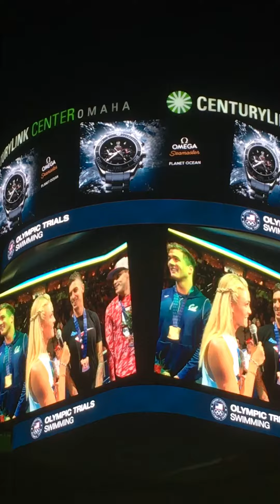Our SpiritAnimal Anthony Ervin makes his THIRD U.S. Olympic Team!